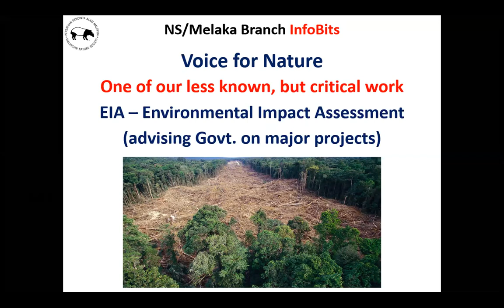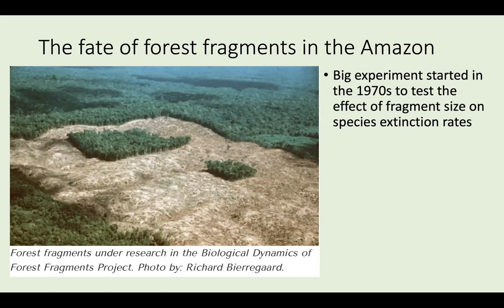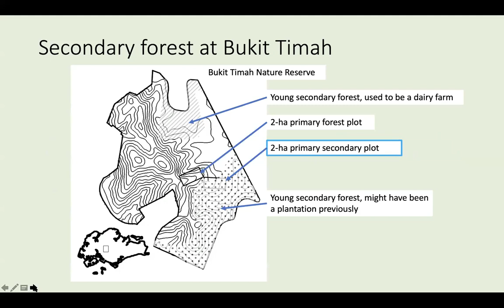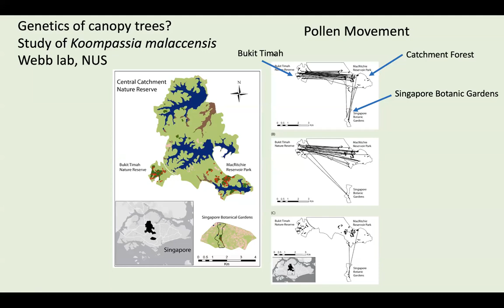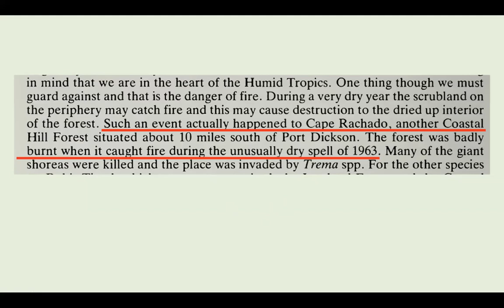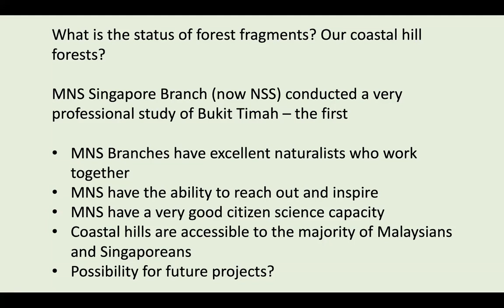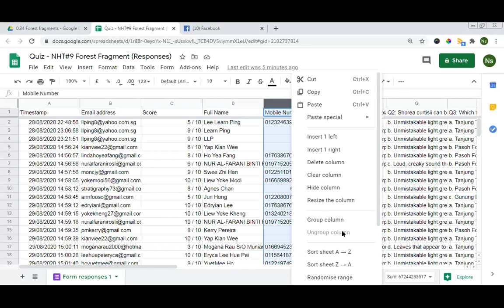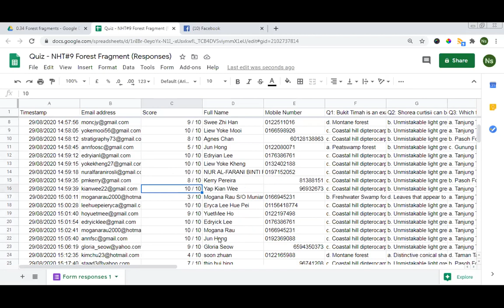Outlook of Tropical Forest Fragments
Although there is a dramatic loss of tropical forests due to human demands, we do have small fragments left in Singapore, Malaysia and across South East Asia. The question is, do these remaining fragments have any conservation value for flora and fauna?

Our two speakers, Dr Ngo and Dr Lum from Nature Society of Singapore will attempt to answer this question by highlighting there research work in the past many years.

This "Nature Hero Talks" online series is started by the Malaysian Nature Society - Negeri Sembilan Malacca Branch to bring nature into the family living room. We hope from these sessions, knowledge is shared and hopefully inspire more citizens to take actions to protect and conserve what flora and fauna we still have! We encourage you to lend a "Voice for Nature" by becoming a member of MNS